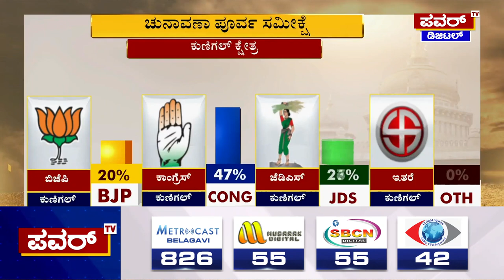Karnataka Election Survey : ಕುಣಿಗಲ್ ಕ್ಷೇತ್ರದ ಸಮೀಕ್ಷೆಯಲ್ಲಿ ಕಾಂಗ್ರೆಸ್​ ಮೇಲುಗೈ | Power TV News